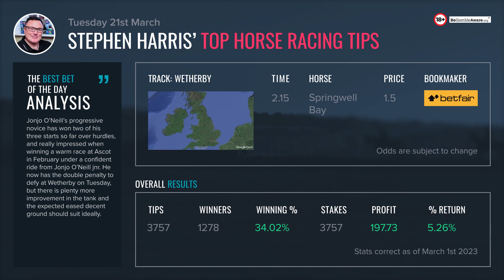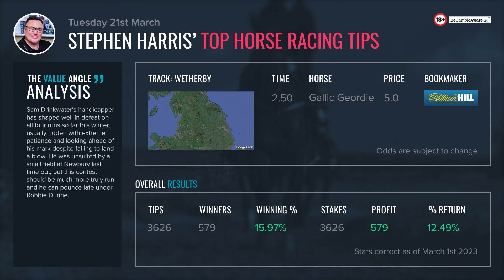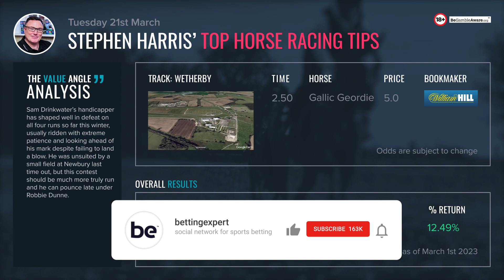Stephen Harris’ top horse racing tips for Tuesday March 21st